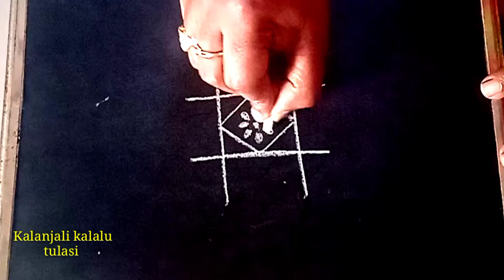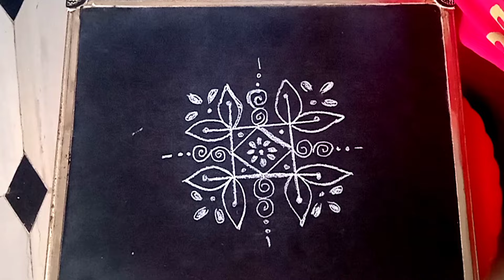చుక్కల లేని రోజు వారి ముగ్గు || daily ముగ్గులు